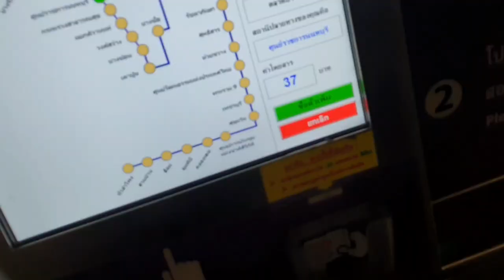VLOG พาแม่เที่ยว อีเกียบางใหญ่ สไตล์ เด็กนอก(เมือง)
ว่างๆ ไม่รู้จะทำอะไร เลยพาแม่ไปหลบร้อนที่ อีเกีย